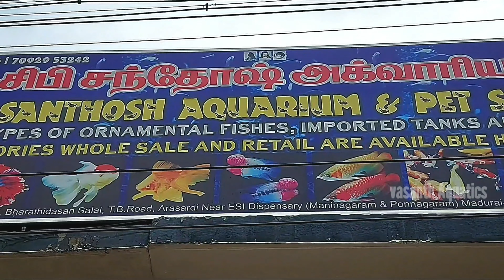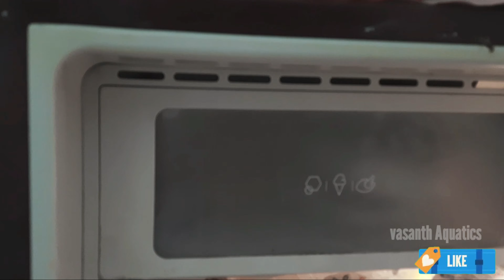How to process bloodworms after buying and feeding tips|வண்ண மீன்களின் நண்பன்-Part2|Vasanth Aquatics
In this video we are about the selling and buying of the bloodworms. After buying we are doing it into some process and feeding all fishes.